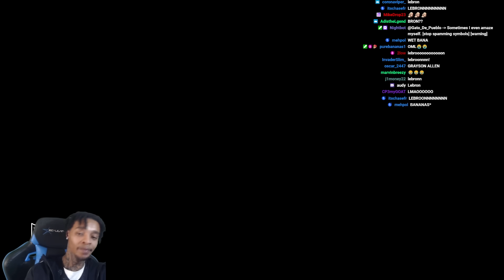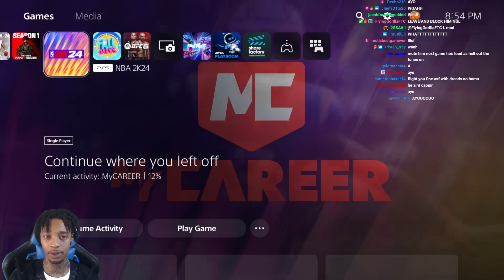FlightReacts Vs Jynxzi CRAZY Madden 24 Wager!